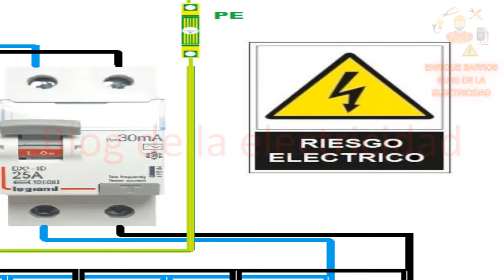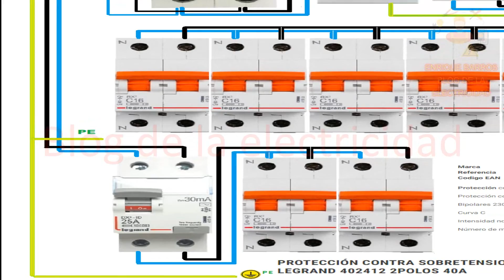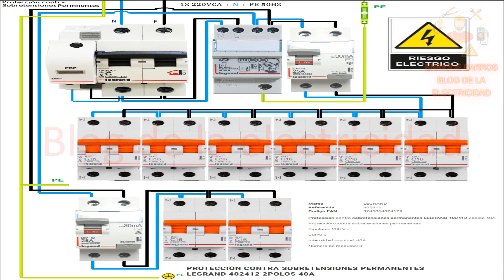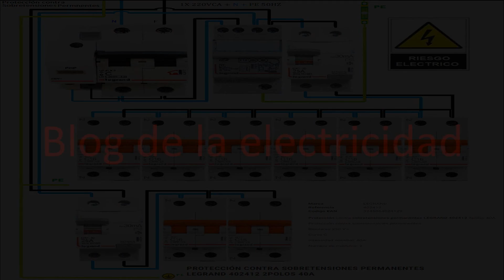Protección contra sobretensiones permanentes